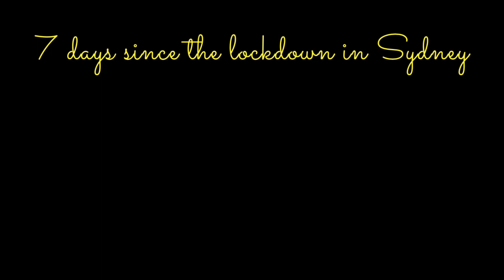Driving to Circular Quay at 3.37pm on 3 July 2021, Sydney-Australia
Here are some captures of a driving to Circular Quay  from Bourke Street at 3.37pm on 3 July 2021 in Sydney-Australia - 7 days since the lockdown started in Sydney.

The streets were almost empty with people, only a few cars, buses, delivery men and some exercisers. It impacted significantly on the economy, no shops or businesses are open on the weekend, except a few essential ones. Sydney survived through 7 days lockdown so far, just hope the following week will get better and we can all get back to normal again.

NSW Health authorities are begging people to stay socially distanced this weekend as the current COVID-19 outbreak gripping Sydney continues to grow.

One week into full lockdown, 35 new cases of community transmission were recorded on Saturday, nine of which were infectious during their time in the community.

"While, as predicted, the number of cases is going up, we are seeing a greater proportion of those cases in isolation, which is exactly what we want to see," NSW Premier Gladys Berejiklian said.

However, Ms Berejiklian said it was "too soon" to confirm yet whether Greater Sydney's lockdown would end on time.

Ms Berejiklian reiterated that the next few days were "critical" for controlling the outbreak, while urging people if they went outside to avoid shopping centres and other indoor venues.

"Let us not give up, but instead keep respecting what the stay-at-home orders and the lockdown mean," she said.

We can all do it, let help us staying safe and healthy.